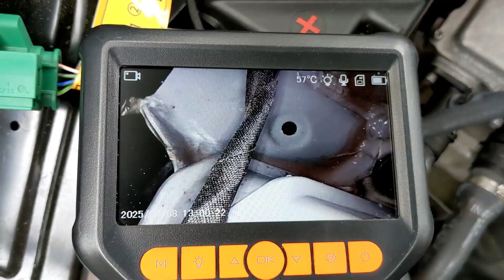Fisker Ocean cowl water leak analysis and DIY fix of central cowl fastener leak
This video does an in depth evaluation of the water drainage pathways under the cowl of a Fisker Ocean. It turns out the lateral drain holes in cowl land on a lip of metal just outside of the existing large cowl drain in body. As a result, the water gets partially sent to side and can then flow down the fender support rail to the front bumper area. Another unexpected finding was that the three fasteners from the front of cowl to body leak directly into front "engine" compartment. There is also some missing weather stripping in the same area. The fastener leak is fixed with RTC silicone and the missing weather stripping fixed by placing additional weather stripping to defects. My previous barrier to prevent water flowing forward from cowl on frame rail seems to work well, but some have suggested placing a drain tube in cowl drain hole to divert water into body drain.